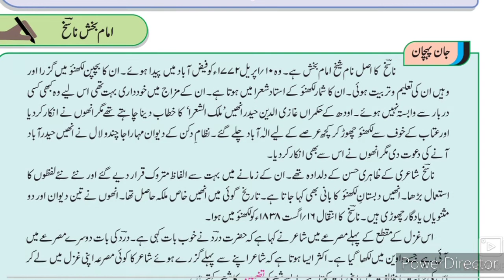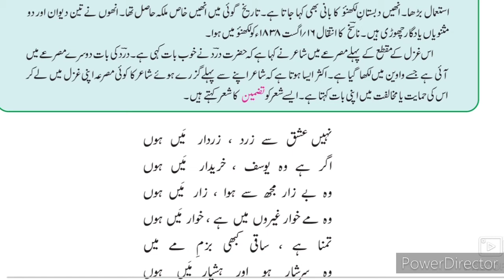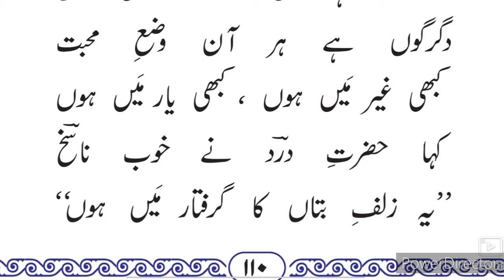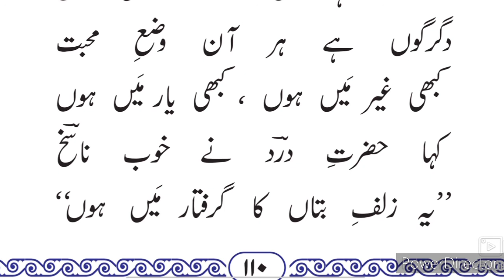11th Urdu 2 Gazal ll اُردو غزل شیخ اِمام بخش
11th class Urdu 2 Gazal video gives you complete information and Explanation about the poem Gazal 2 Urdu Shaikh imam baksh nasekh. Urdu medium channel by sir Abdul Sattar Khan provide quality online education for students of Urdu medium school XIth class Urdu.